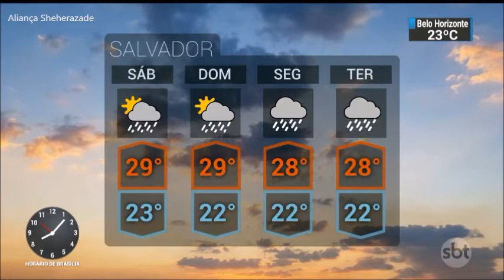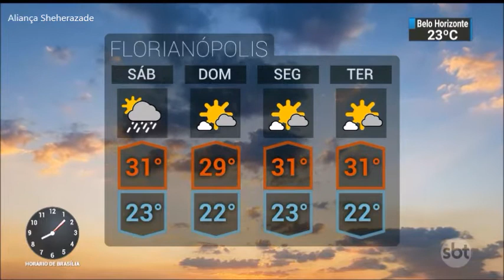SBT Brasil - 27 de Abril de 2018 - Melhores Momentos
Confira os melhores momentos do SBT Brasil desta Sexta-Feira, 27 de Abril de 2018, com Carlos Nascimento e Rachel Sheherazade.